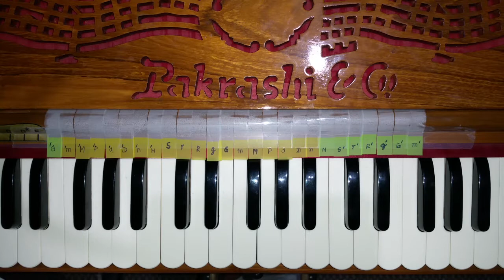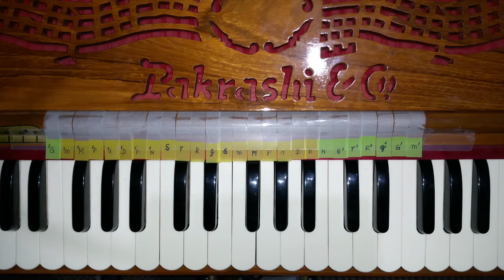Dha18 - Hare Krishna - Garuda Prabhu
Source (for a few mins)